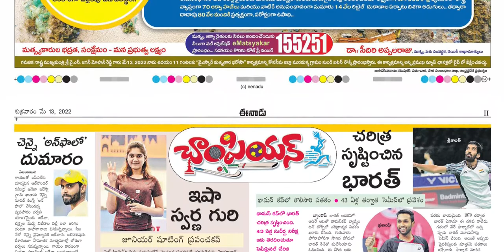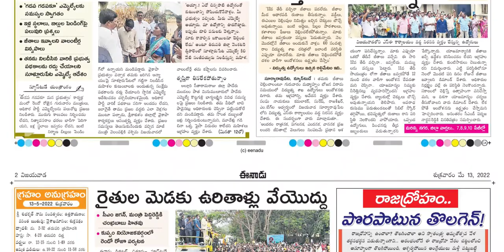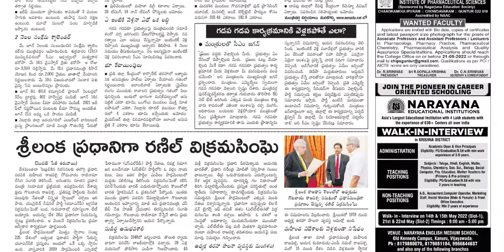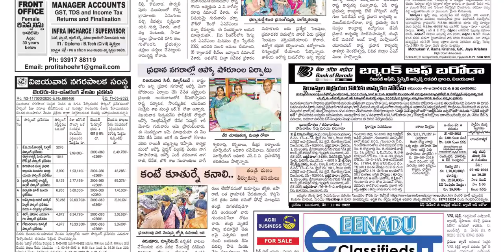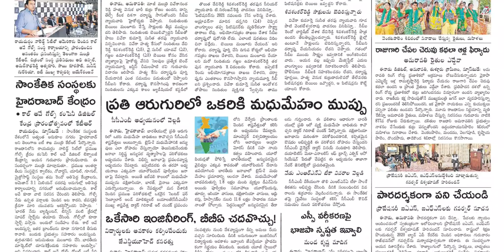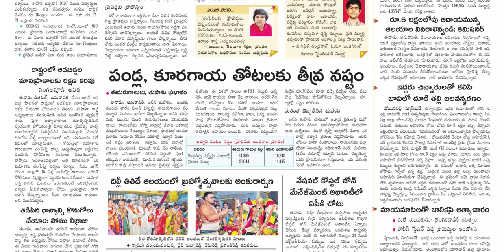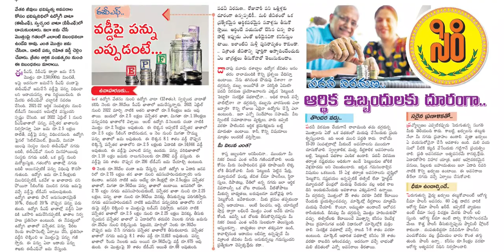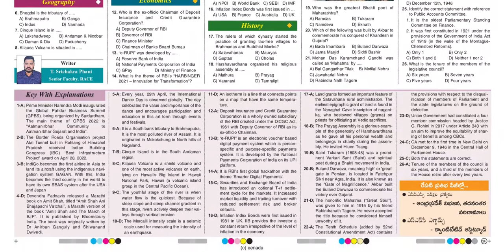EENADU AP 13 MAY 2022 FRIDAY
Telangana news
Ap news
Cricket news
Sports news
Cinema news
Bussines newspaper
Crime news
Chaduvu paper
Education newspaper
Eenadu antharyaami
Antharyami eenadu
Telugu antharyaami
Apprentice jobs
Vasundara paper
Eenadu vasundara
Eenadu karimnagar
Haaybujji paper
Prathiba
Eenadu pratibha newspaper
Prathiba paper
New intiatives by politicians
Telugu news
Gk questions